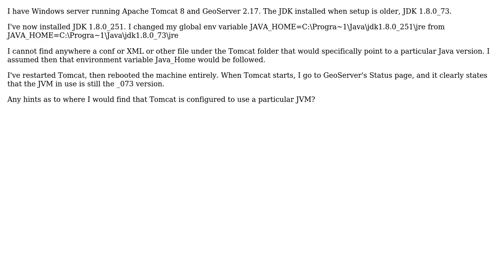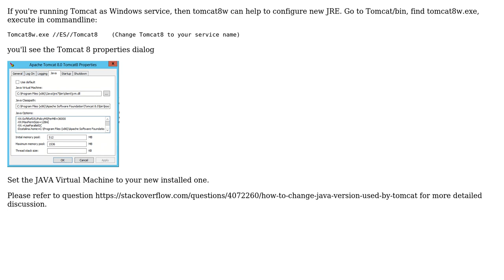GIS: Tomcat 8.0 and GeoServer 2.17 on Windows Server, trouble upgrading JDK to latest version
With thanks & praise to God, and with thanks to the many people who have made this project possible! | Content (except music & images) licensed under CC BY-SA | Music | Images & others | With thanks to user Vince user Richard user Brian B and the Stack Exchange Network Trademarks are property of their respective owners. You are responsible for your own actions.